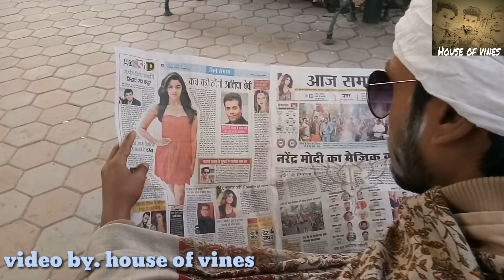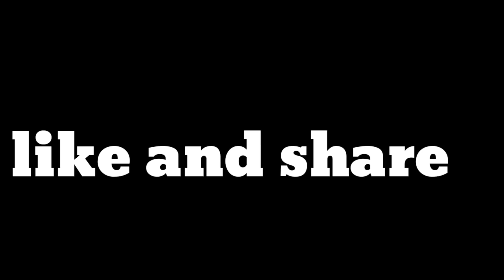Baapu ka pyar.. ',,=Dilshad khan"/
jis jis logo Ki apne baapu ke naam se fat te h wo log jarur dekhe. 😨😨😨